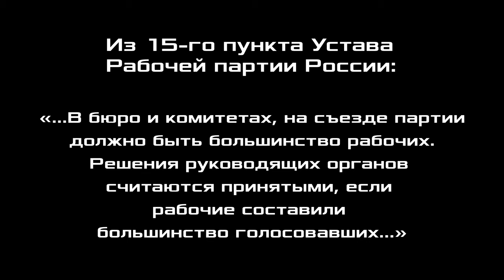О работе на Оренбургском локомотиворемонтном заводе.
Для пожертвований в Фонд Рабочей Академии:
Карта Сбербанк:
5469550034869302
Михаил Васильевич П.